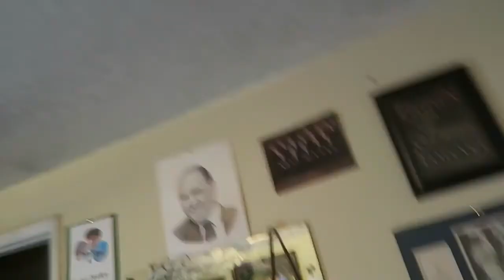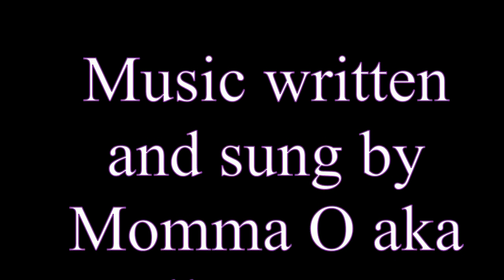Is It A Concussion? Babysitting, Games and Babysitting!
Wow, what a busy day with basketball and babysitting and sleep over. That is what l call a fun busy day.  They take the championship and Madi gets hurt but is ok..  The kids had so much fun with the kitties and don't want me to give them away. Fun having smores and eating them and making a fire too. Too much fun!
Here are books about Papa o's life
Here is where you can get Davey's book,
dixiedreamin88
Oh for those of you who don't know, Momma O wrote a book called,Mom! I'm Home! By Rosanne Buhler Orgill! It is a great book on how to raise your children! I am reading it, then my sons will read it,and they will have a great guide on how to raise their children.(My oldest son, is planning a family in the near future.:)) This book will help them out a lot I'm sure.